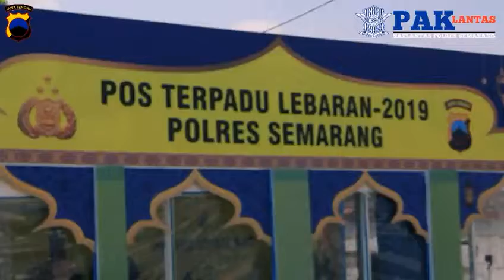Selamat bertugas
selamat bertugas dimanapun anda berada, tetap semangat ikhlas menjalani tugas